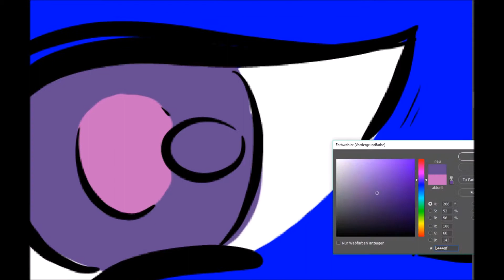speedpaint- chibi chracter comission- angel dragon